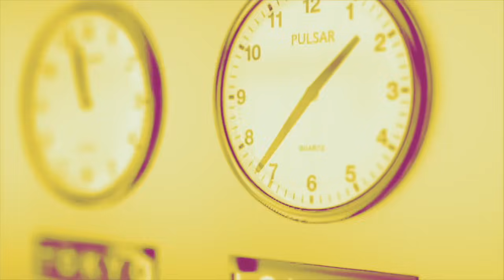« Face à la lepénisation de la Macronie, la NUPES doit partir unie aux européennes »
Thomas Portes, député LFI-NUPES de Seine-Saint-Denis, est l'invité de LaMidinale.